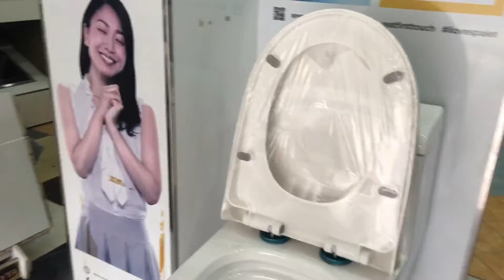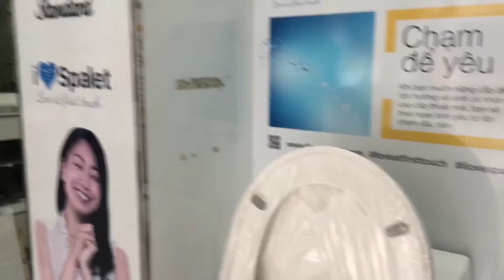Thử Nghiệm Chế Độ Xả Xoáy Cầu NOTO Hàng Nhập Khẩu TQ Có Đủ Mạnh ?. Tới Tinh Tế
NỘI THẤT THANH TÂM

✅ Chuyên kinh doanh thiết bị vệ sinh, Gạch men, Đá ceramic bồn cầu Inax, American, Viglagcera.

👉 vì những thứ bạn cần đều nằm ở đây 👇

Địa chỉ 222 Bình Long Phú Thạnh Tân Phú

🕰 Time làm việc
7h:00-17h:00 từ thứ 2- thứ 7

7h:00-11h:30 chủ nhật

NGOÀI GIỜ NHẮN TIN ĐỂ IM
☎️ Hotline